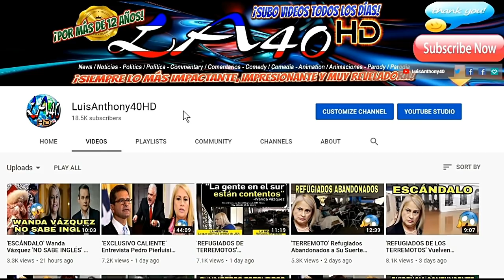‘ABANDONADO A SU SUERTE’ por Wanda Vázquez y Carmen Yulin ESCÁNDALO IMPACTANTE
MARZO 6, 2020 ► DESENMASCARADAS las Pre Candidatas a la Gobernación Wanda Vázquez y Carmen Yulin, dan una pequeña muestra, de cómo sería su gobernación en Enero 2021.

►FUENTES:
► LUIS ANTHONY/@LuisAnthony40 Twitter/LuisAnthony40HD Youtube/ WIPR  ARCHIVO.